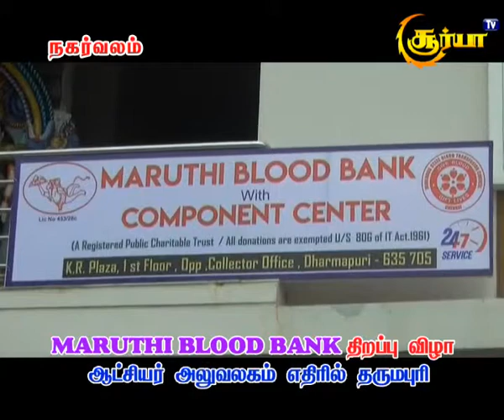Maruthi blood bank inauguration ஆட்சியர் அலுவலகம் எதிரில்